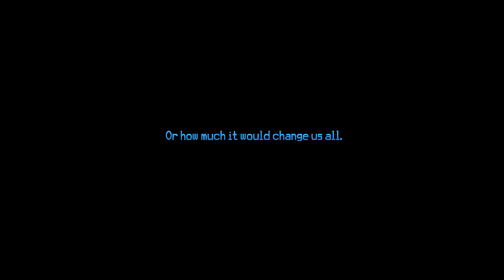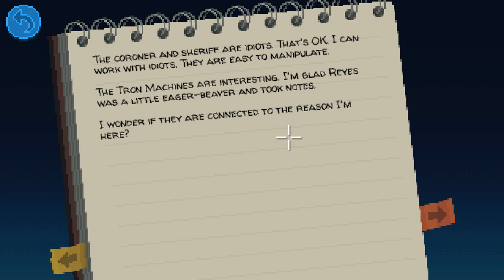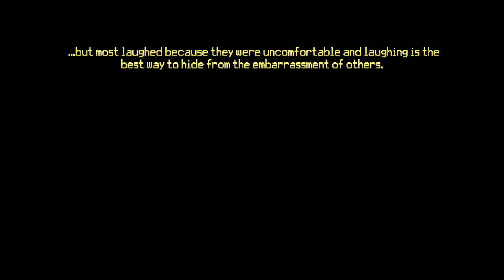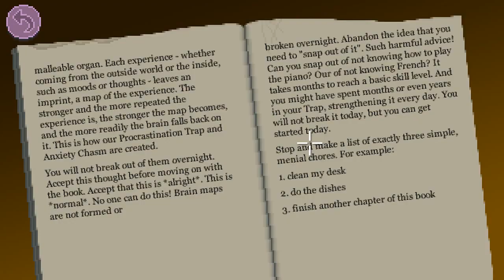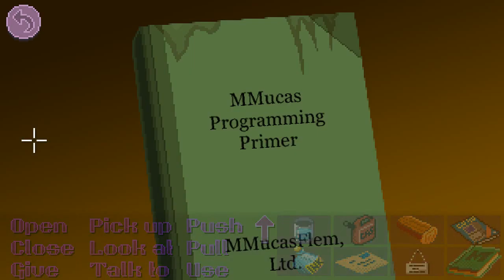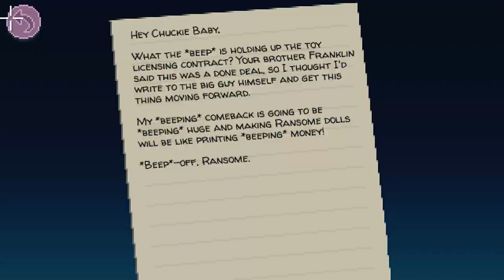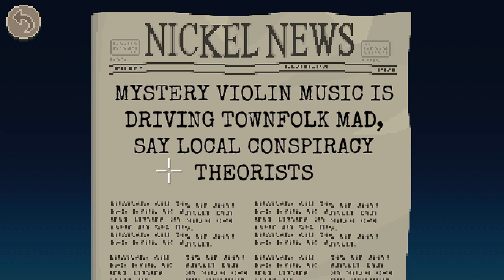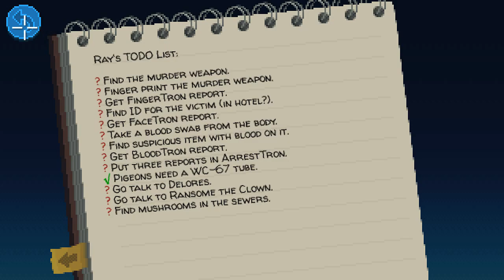Playing Thimbleweed Park for the first time